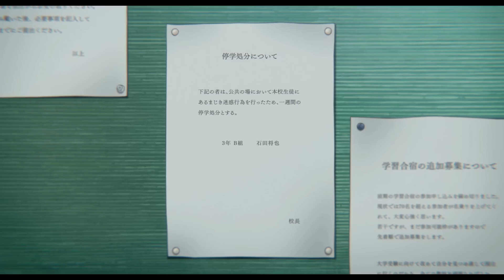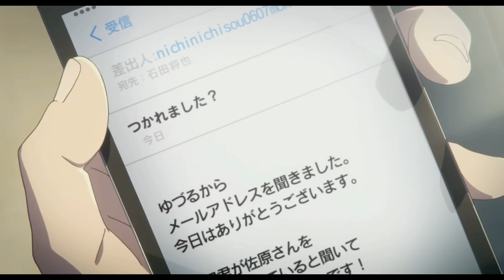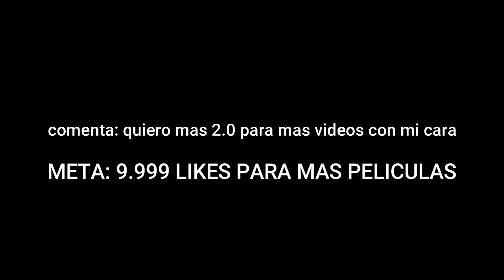🔺 NIÑA SORDA se enamora de su BULLY de PRIMARIA | Una Voz Silenciosa 1 y 2 RESUMEN ANIME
🔺 Una Voz Silenciosa con mas contenido | RESUMEN ANIME en 16 Minutos | NIÑA SORDA se enamora de su BULLY de PRIMARIA

🏁 Meta: 400.000/500.000 🧐

▬▬▬▬▬▬▬▬▬▬ Etiquetas. 📉